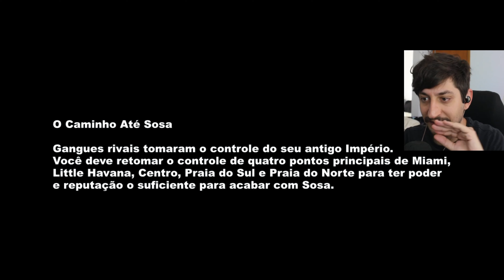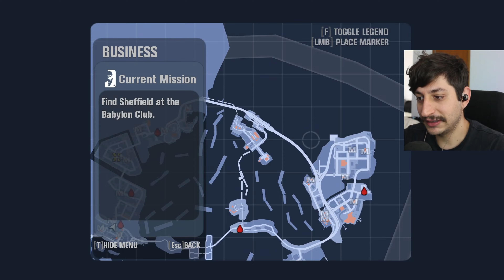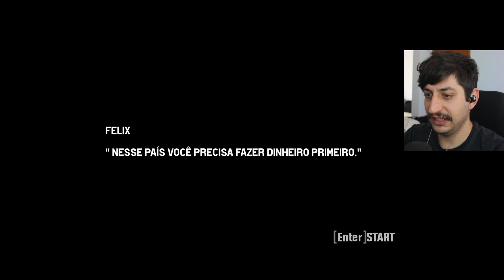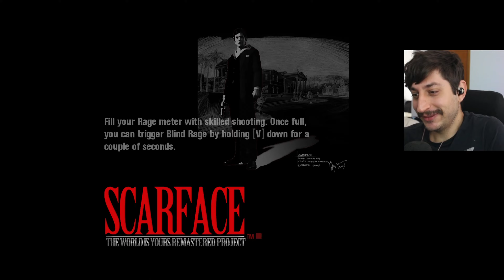Scarface: The World Is Yours - #1 TONY NÃO MORREU! (Legendado PT-BR)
Primeiro episódio de Scarface: The World is Yours, Legendado em Português do Brasil.
Game jogado no PC Ultra 60fps.